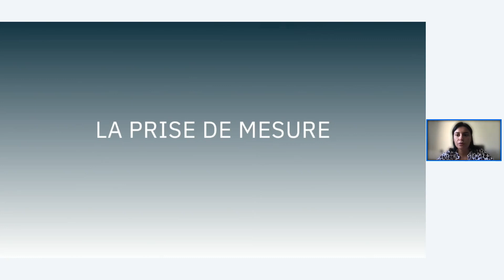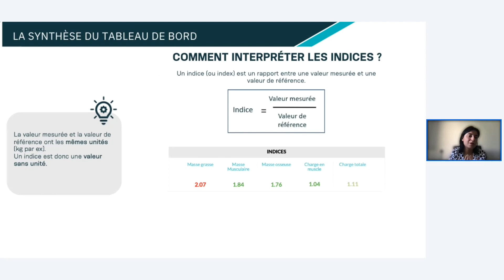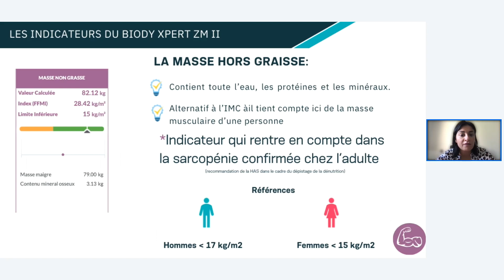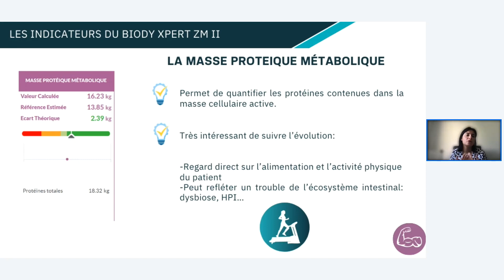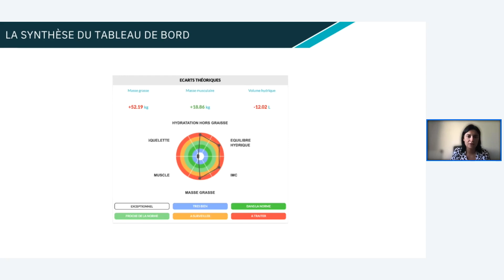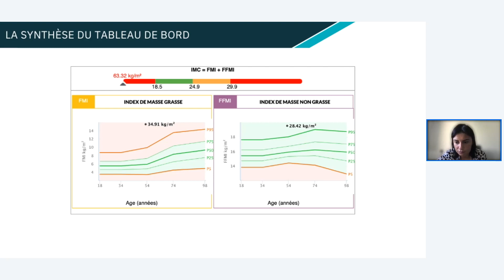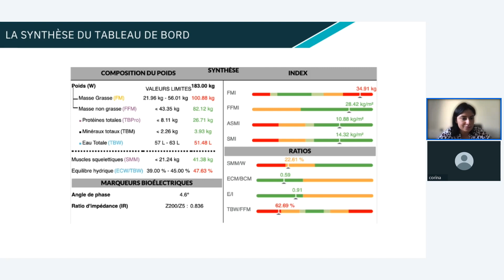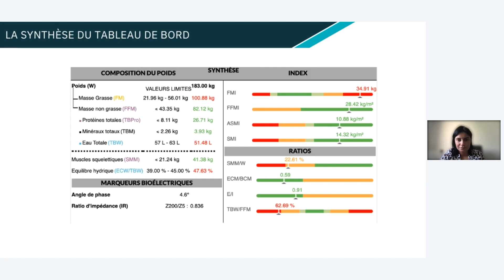webinaire : Les indicateurs BX2/BX3